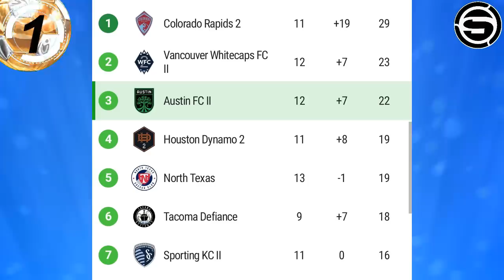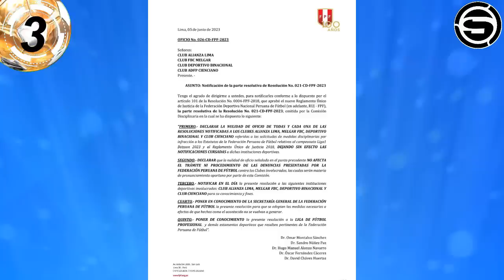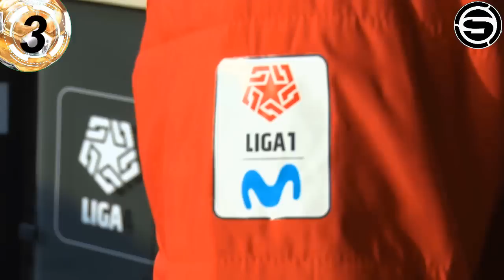RESCINDEN CONTRATO a ANDRADE en ALIANZA? y COSTA? CONMEBOL CASTIGARÁ? MINEIRO: VAMOS a GANAR! MEJÍA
Te traemos las información de la posible rescisión de contrato de Andrés Andrade en Alianza Lima! y cuál es la lesión de Gabriel "Gabi" Costa?, FPF recurre a la CONMEBOL para castigar a los clubes rebeldes por los derechos de TV de la Liga 1 Betsson 2023, Atlético Mineiro: "vamos a ganar en Matute", doblete de goles de David Mejía con el Atlanta United de la MLS y otras noticias del futbol peruano en titulares.